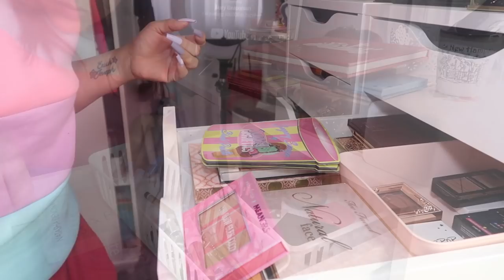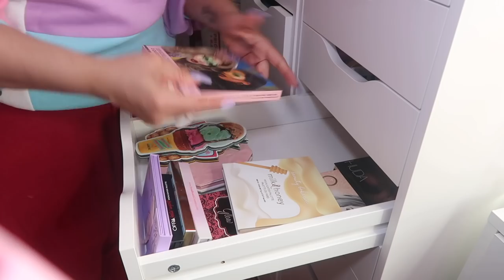TENGO QUE DEJARLOS IR!! 😩😩😩 DECLUTERING PARTE 1 (BRONZER, ILUMINADORES, BASES, BLUSH, ETC)